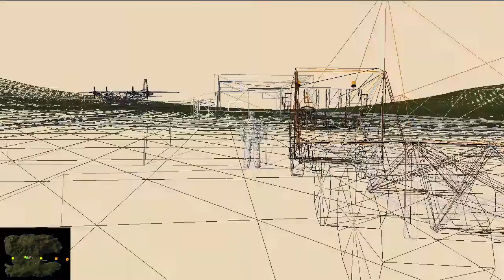RIGS OF RODS #02 - Underwater Fun // Gameplay Rigs of Rods